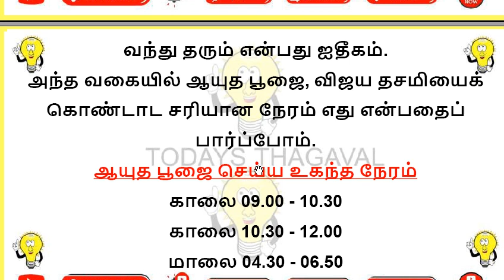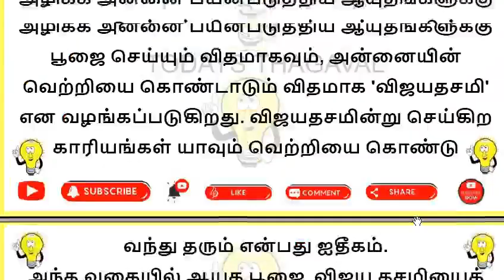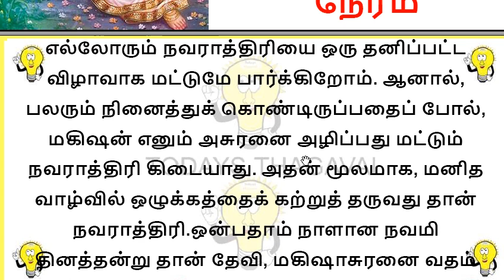ஆயுத பூஜை, விஜய தசமி கொண்டாட சரியான நேரம்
எல்லோரும் நவராத்திரியை ஒரு தனிப்பட்ட விழாவாக மட்டுமே பார்க்கிறோம். ஆனால், பலரும் நினைத்துக் கொண்டிருப்பதைப் போல், மகிஷன் எனும் அசுரனை அழிப்பது மட்டும் நவராத்திரி கிடையாது. அதன் மூலமாக, மனித வாழ்வில் ஒழுக்கத்தைக் கற்றுத் தருவது தான் நவராத்திரி.